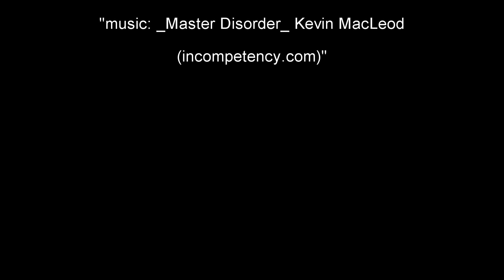MCJ 15: Late | By Graham Deforest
A project edited in the Spring 2021 MCJ 15 Filmmaking I Project 3| “Late” Assignment. Professor Sara Montgomery Stotlar.

Produced by: Graham Deforest, April 10, 2021